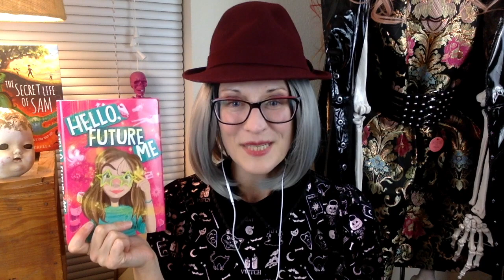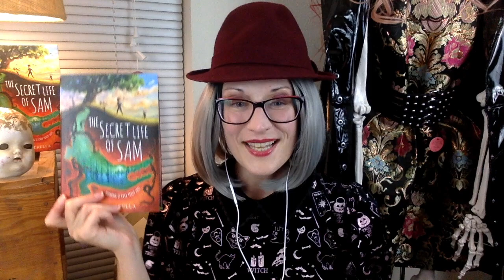About My Books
Join me for a brief introduction to my books for middle grade readers!